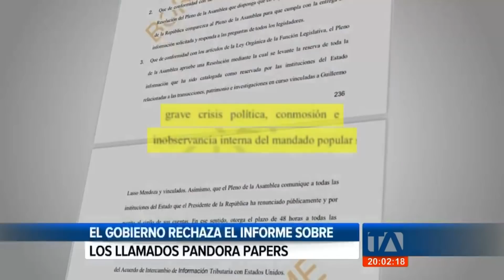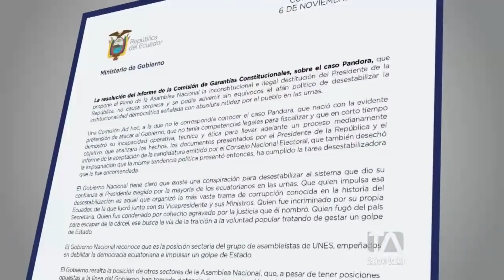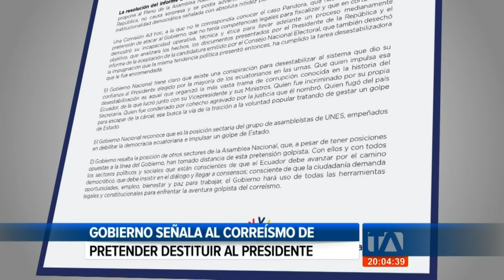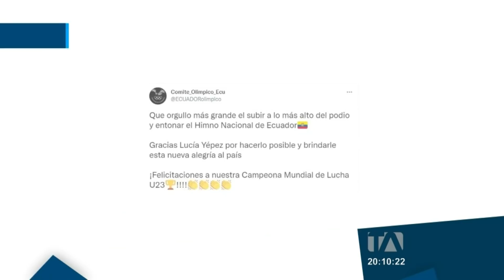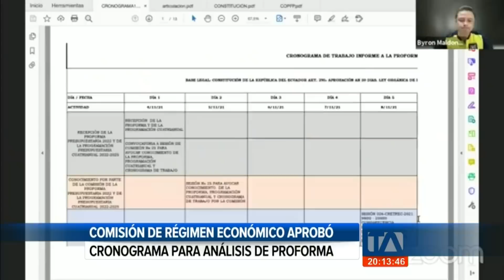Noticias Ecuador: Noticiero 24 Horas 06/11/2021 (Emisión Estelar)